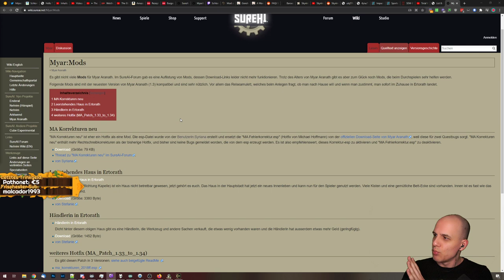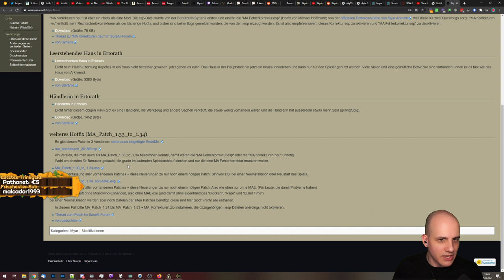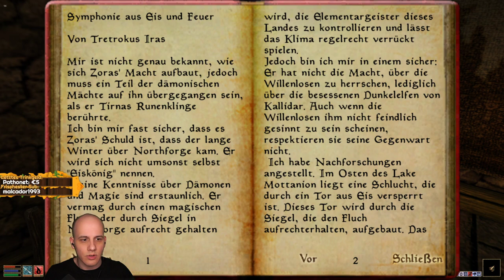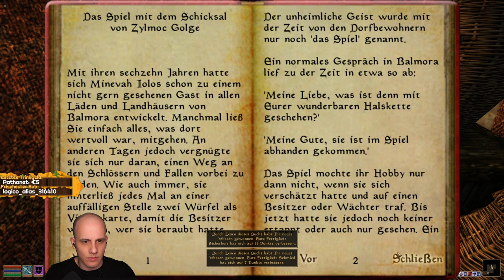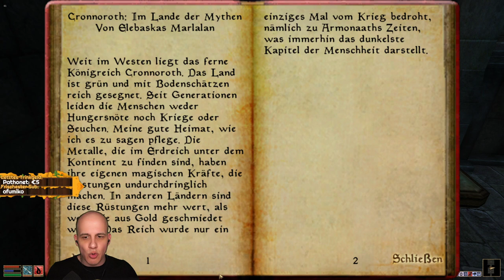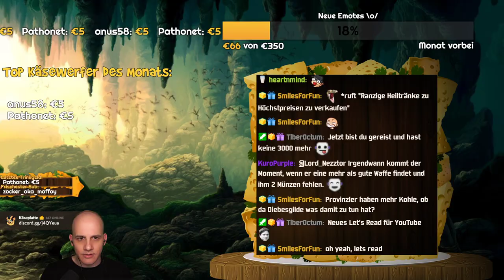Dranass, Hauptstadt Ertorath und saftiger Loot 💦 | MYAR ARANATH #02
Schtone's Mods für Myar Aranath:
MGE (Morrowind Graphics Extender), Better Dialogue Font, Leerstehendes Haus (+Teleport) und Händler von Kaja_Z